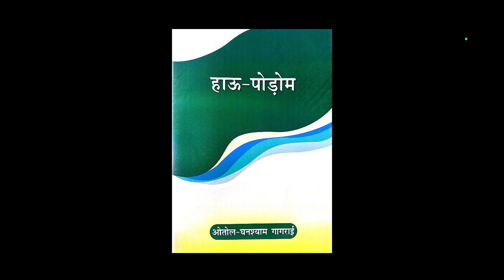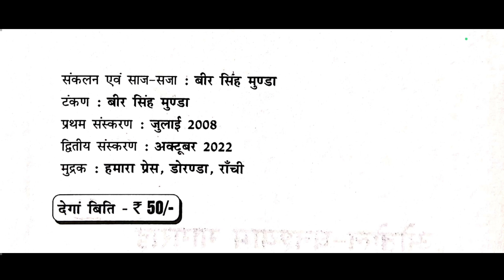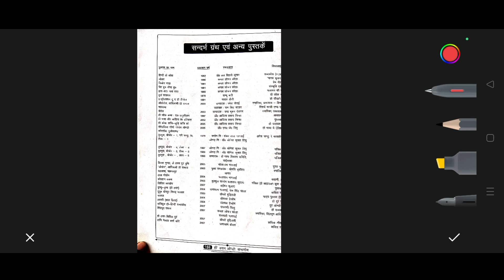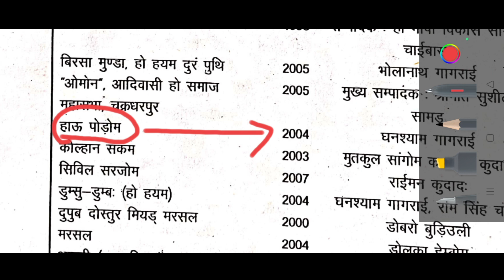JSSC CGL HO QUESTION